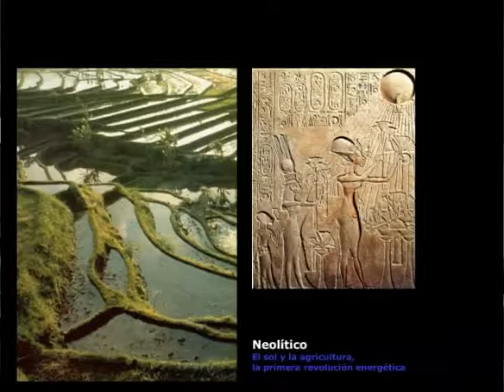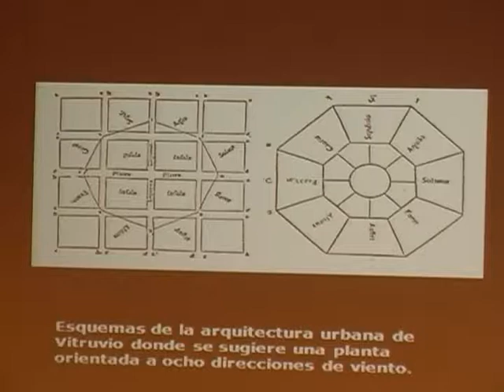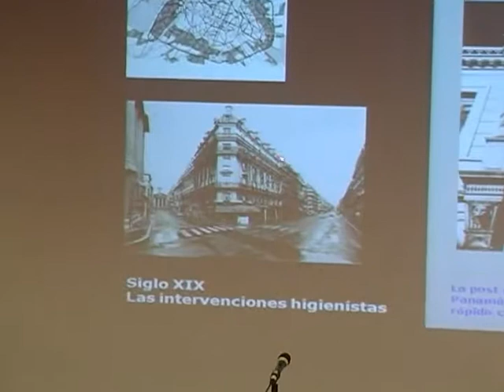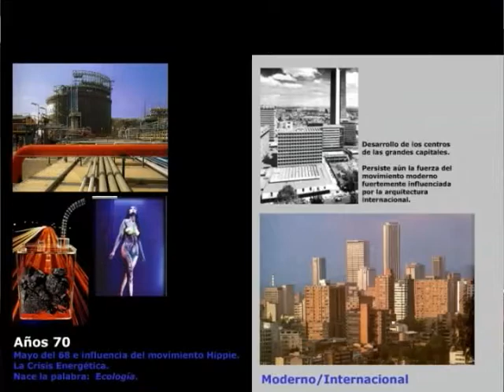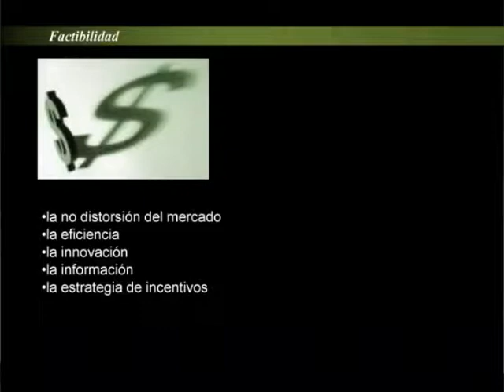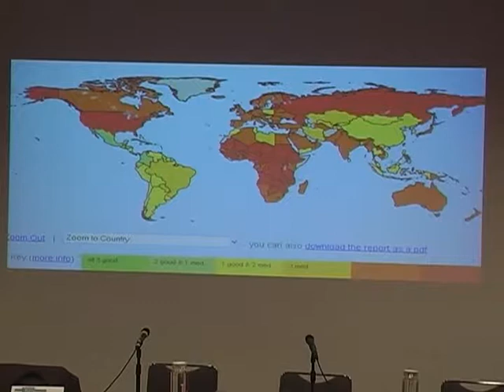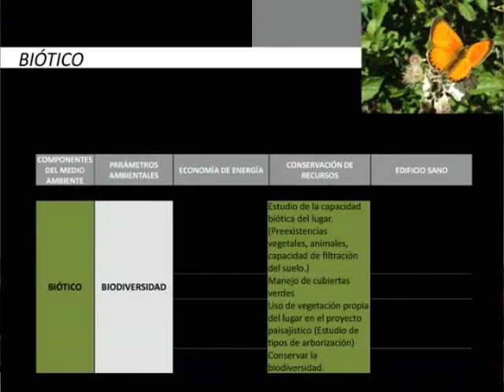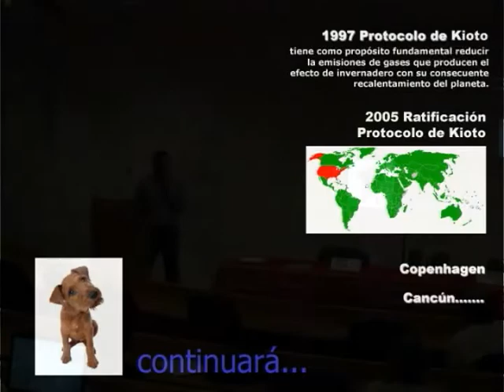Jorge Ramírez: Arquitectura Bioclimática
Diplomado en Diseño y Construcción Sostenibles 1 Marzo al 7 de Julio de 2011 por el Departamento de Arquitectura de la Universidad Iberoamericana Ciudad de México